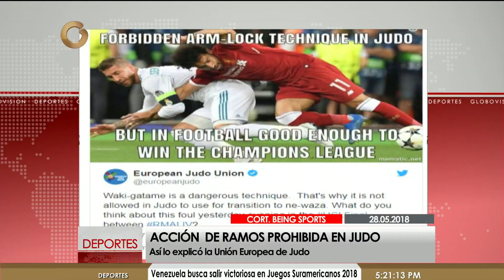Selección venezolana de baloncesto se prepara en Cochabamba para el evento (2/3)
El jugador de la selección Michael Flores destacó que " con el tema de la altura llegamos una semana antes para la aclimatación, jugar en la altura no es nada fácil"